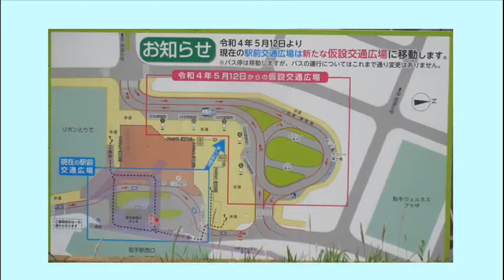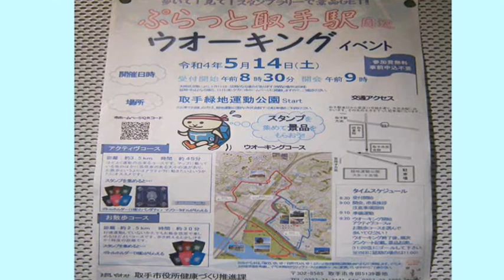取手駅西ぐち工事 2022年４月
JR取手駅の西ぐちでは　駅前整備の工事がおこなわれています。あたらしいバス停がまもなく使えるようになります。